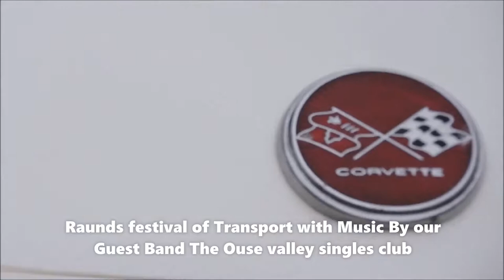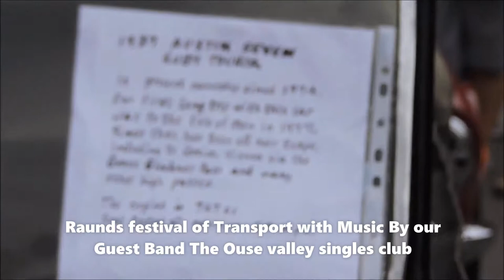Raunds festival of Transport 2019 supporting the Children's air ambulance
Raunds festival of Transport 2019 supporting the Children's air ambulance Music by the Ouse valley singles club .To book for 5th Sept 2020 please text 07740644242